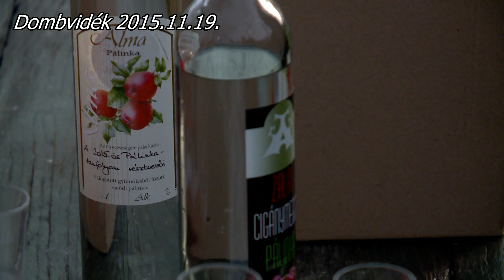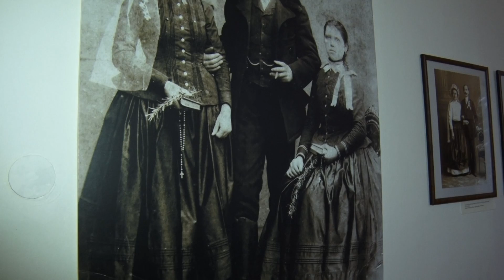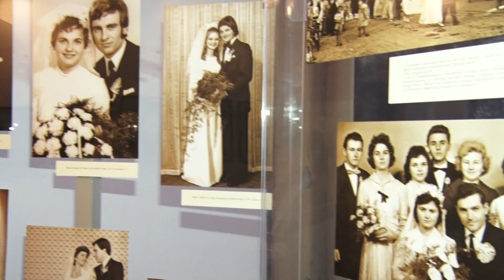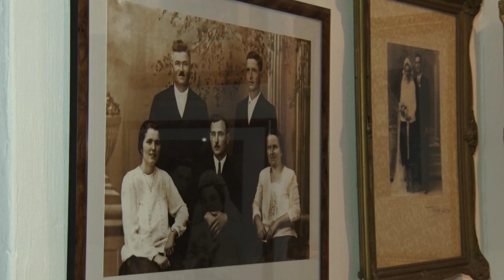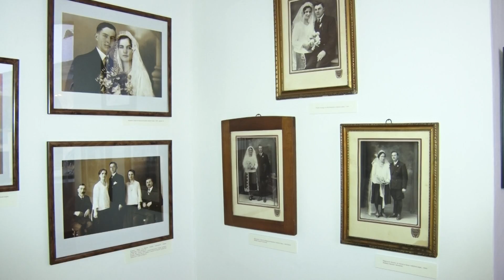Kanizsa TV - A mi portánk 2017.02.02.